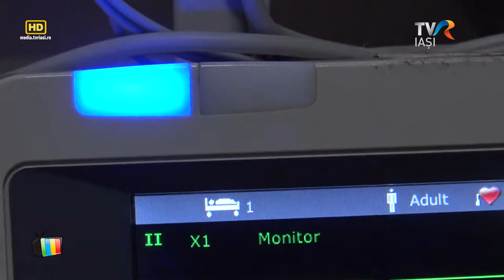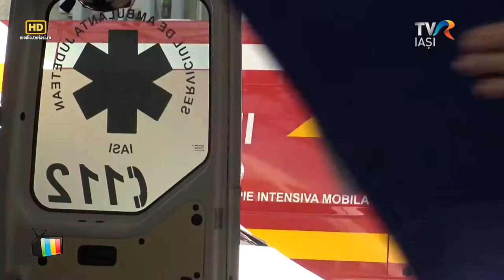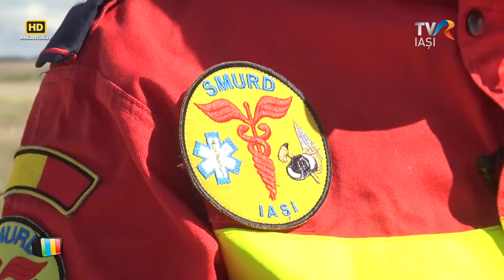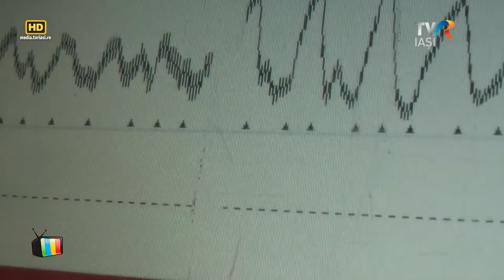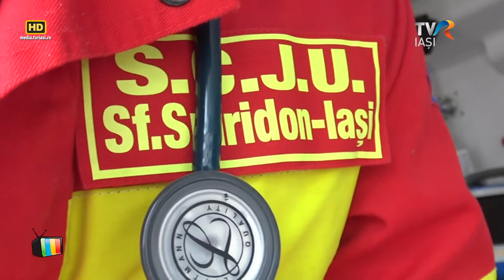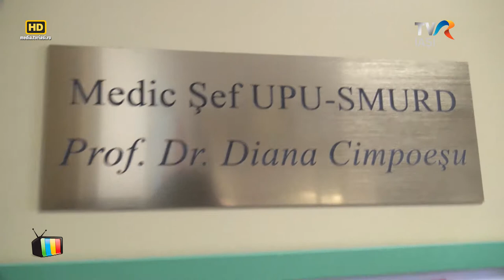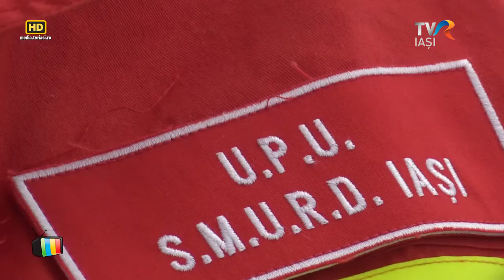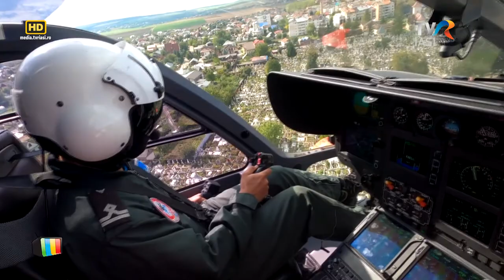Tele-viziunea mea cu Diana Cimpoeșu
E primul profesor de medicină de urgenţă din România şi primul conducător de doctorat în această disciplină. Cu ea a început medicina de urgenţă în Moldova, iar primele misiuni cu elicopterul le-a făcut încă din 1997, adică înainte să existe SMURD în această parte de ţară. Continuă să facă şi acum gărzi la elicopter pentru că ştie ce preţ are exemplul personal. Uneori plânge după pacienţii pe care nu-i poate salva, ţine minte şi acum prima resuscitare, iar telefonul a devenit un accesoriu obligatoriu. E tare mândră de echipa ei de salvatori! În tot ce face, în toate misiunile, îl are pe Dumnezeu în gând.
Realizator: Gabriela Baiardi